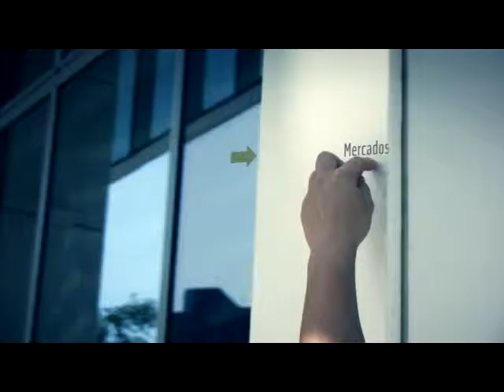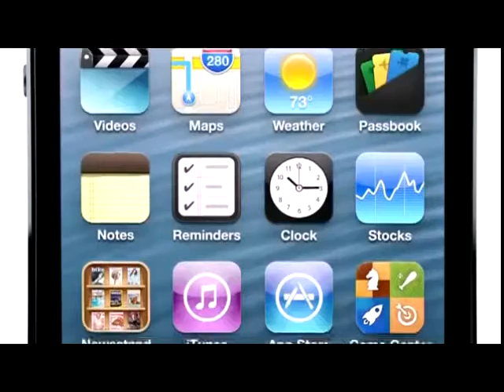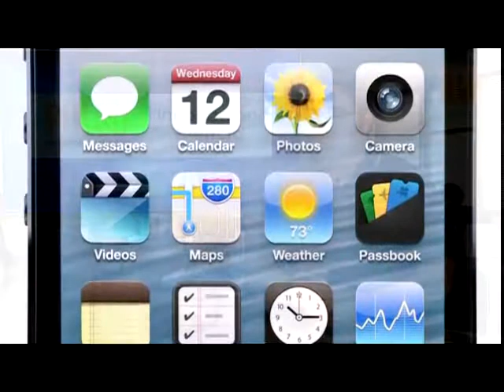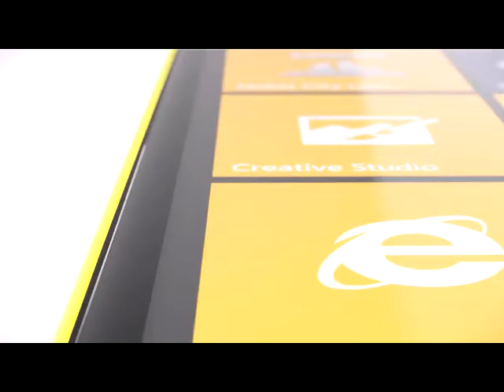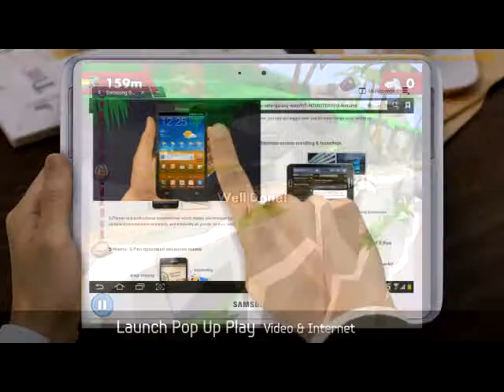El constante desarrollo del mercado de aplicaciones para smartphones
El constante desarrollo del mercado de aplicaciones para smartphones,   exige escuchar necesidades del usuario